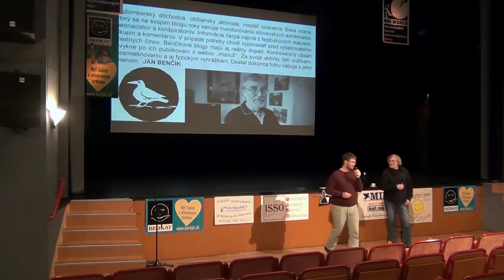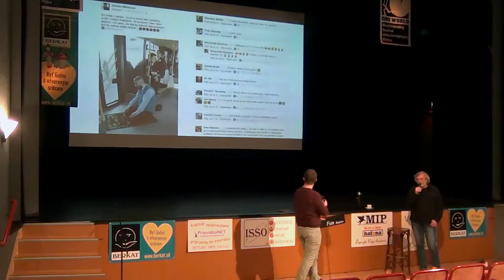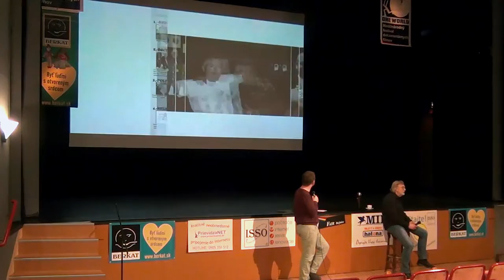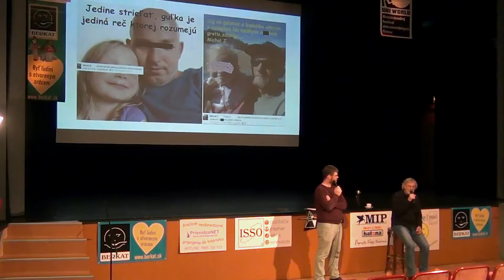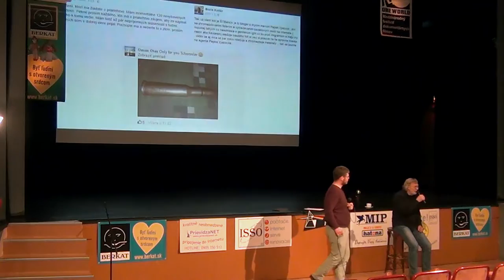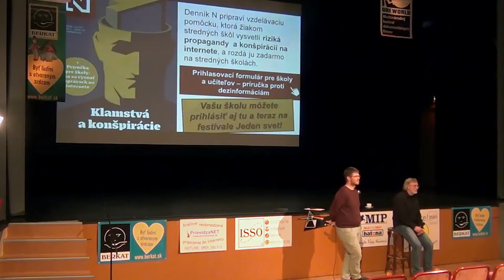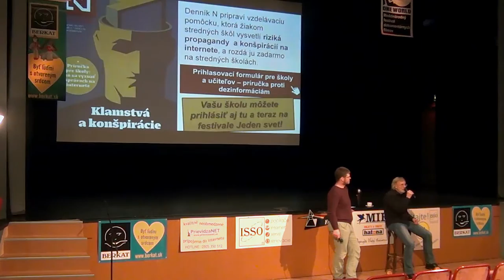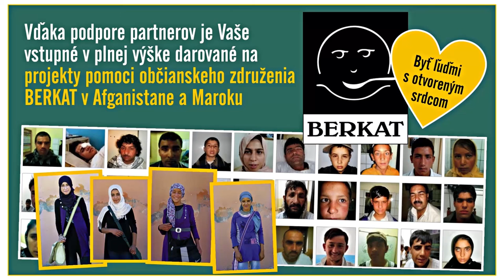Jeden Svet Diskusia Jan Bencik Extremizmus medzi nami Utorok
kamera a strih: Július Šťastny JS-Media